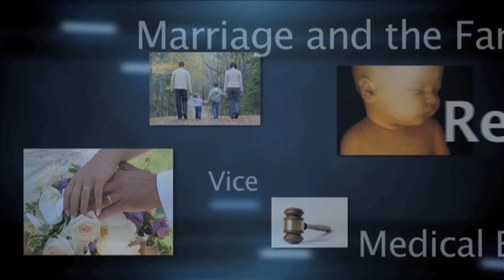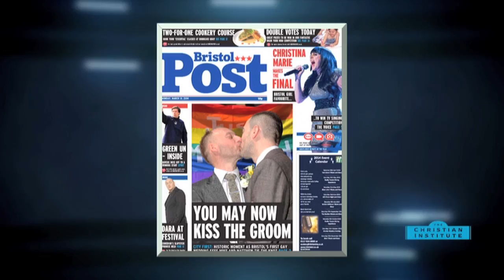News Bulletin 11 April 2014 -- The Christian Institute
Communities secretary Eric Pickles told atheists to get over Britain being a Christian nation, at the Conservative Spring Forum in London -- The Bristol Post reportedly lost "thousands of sales" after publishing a picture of two homosexual men kissing on its front page -- A spokesman for The Christian Institute told the Nolan Show on BBC Radio Ulster that extending Sunday trading hours would interfere with family and church life -- Health minister Earl Howe said in a House of Lords debate that women who are seeking abortions do not need to see a doctor -- Conservative MP Fiona Bruce urged the Government in a House of Commons debate to rethink the abortion law, which currently allows a disabled child to be aborted up to full term -- Noah star Emma Watson said the fashion industry's projection of women is "dangerously unhealthy".